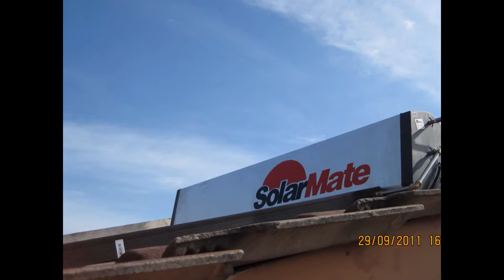AAA Solar Power Solar Water Heaters, Malaysia. (PH:03-55693888) TRUSTED for lasting product quality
SOLARMATE: FIRST IN RELIABILITY, FIRST IN DURABILITY. FIRST IN GREEN LIFESTYLE Solar mate is Malaysia’s first manufacturer for solar water heaters, established since 1980. SOLARMATE is the leading, and reliable household name in solar water heating with a heritage that customers can trust in after-sale service and product quality lasting over 20 years. This heritage is backed by four in-house installation service teams and a 10-year manufacturing warranty.